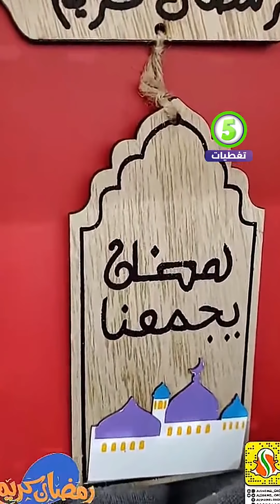مجمع الشامل بجده كل شئ 5 ريال 🌙مشتريات رمضان 🌙نقشات🌙ثيمات 🌙 اواني رمضان 🌙رمضان يجمعنا ❤️